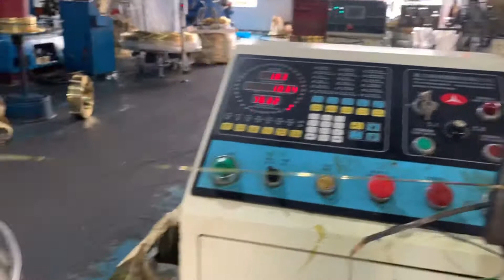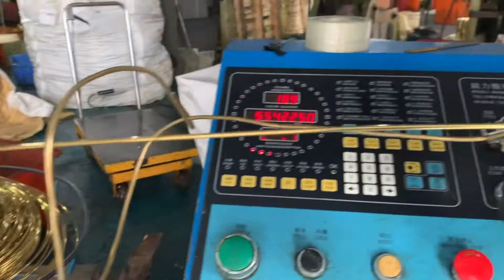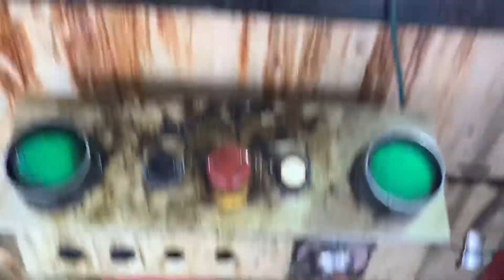Plug terminals hollow pins production machine system supplier solutions